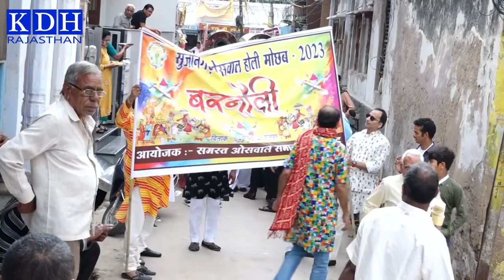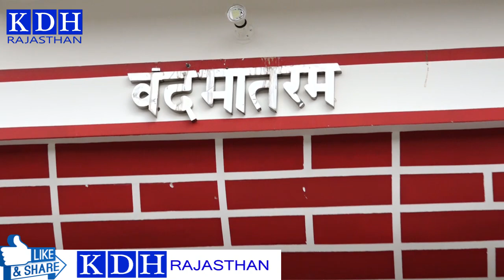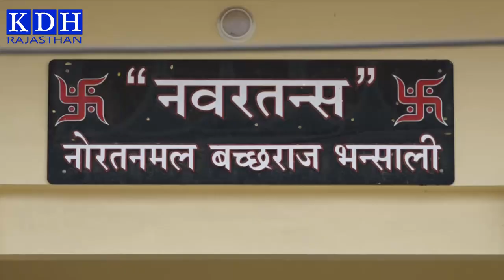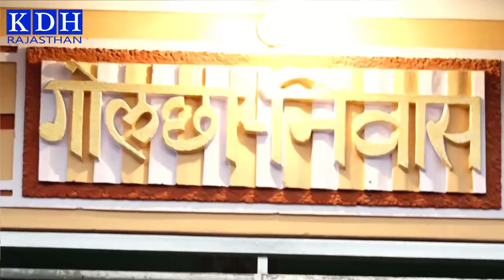ओसवाल होली की बनोरी में बागेश्वर सरकार को देख सब चौंक गए Holi Bandoli Sujangarh Oswal Mochhav 2023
KDH Rajasthan Sujangarh Oswal Holi Mochhav 2023 , Harish Hindustani , Gaurav Sharma ,  Sohan Chaudhary , Sapna Soni , Parth Naveen ,  Rathi
Sujangarh Holi Program  - Oswal Holi Program Sujangarh - Sanjay Mukundgarh - Holi Chang Dhamal - Seema Mishra Rajasthani Song - Marwadi Comedy - Holi Moj Masti By Oswal Samaj Sujangarh

आपको ये विडियो कैसा लगा कमेंट करके जरुर बताएं | आपकी महत्वपूर्ण सलाह या मार्गदर्शन का स्वागत है। आपको मेरे बनाये वीडियो पसंद आते है और आप चाहते हैं हम ऐसे वीडियो लगातार बनाते रहे । कृपया मेरे चैनल KDH Rajasthan को Susbcribe जरूर करे , Notification का बटन दबाये | वीडियो को Like करे ।
यदि आप भी कुछ नया, अच्छा, रचनात्मक कार्य कर रहे है और चाहते है की लोग आपके बारे में ज्यादा से ज्यादा जाने, हमसे सम्पर्क करना चाहते हे ?